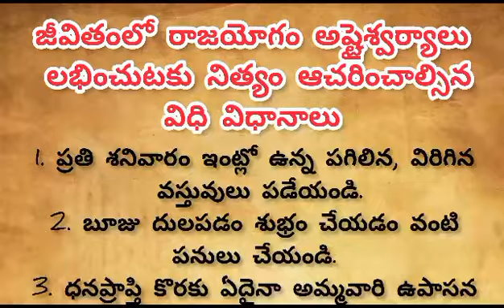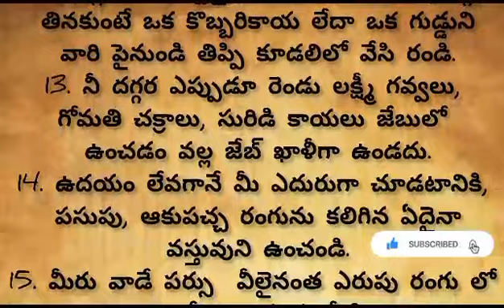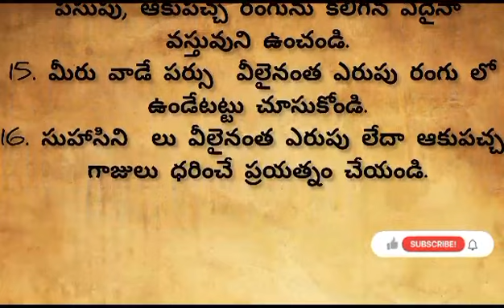జీవితంలో అష్టైశ్వర్యాలు లభించుటకు నిత్యం ఆచరించాల్సిన విధివిధానాలు|dharmasandehalu|jeevithasatyalu